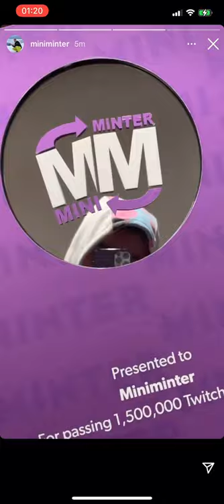Simon Gets a 1.5 Million Custom Twitch Plaque 🥶🥵